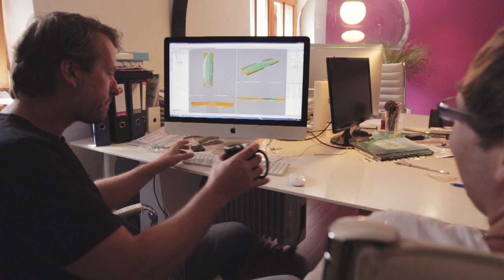Making the KISKA surfboard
The alpine playground around KISKA Salzburg never ceases to amaze. Just 10 minutes from our design studio, the Salzburg Almkanal serves up fresh water and river surfing. Teaming up with local surfboard shaper WUUX, we designed a custom wooden veneer surfboard for the team. Durable enough to handle rocks and concrete sidewalls, it delivers the perfect atmosphere to enjoy work-life balance.